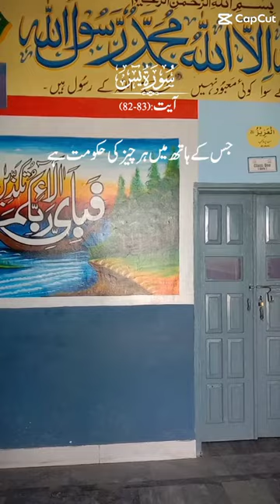wall art design